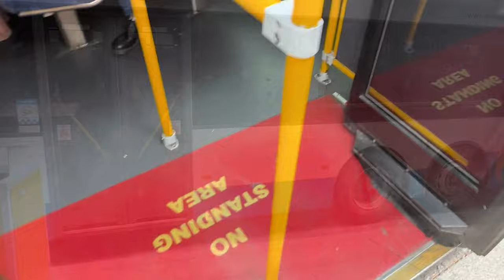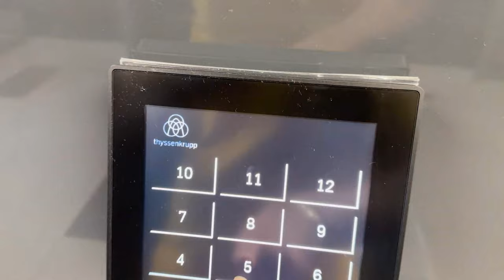UNI VLOG (a day with me in the QUT) | Queensland University Of Technology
A day of studying at Queensland University of Technology in Brisbane. In this Australian university vlog, I'll give you an insider's perspective on campus life, the quite city of Brisbane, and the unique academic experience at QUT.